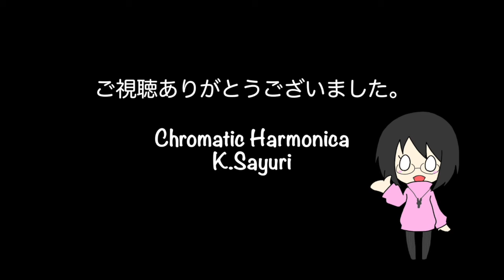僕にできること/Nissy(西島隆弘) 今日のハーモニカ